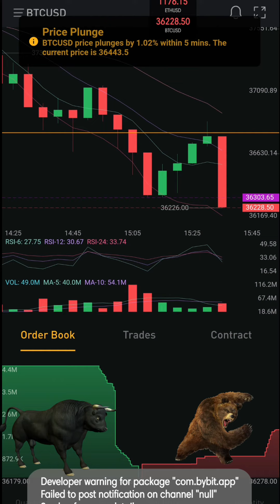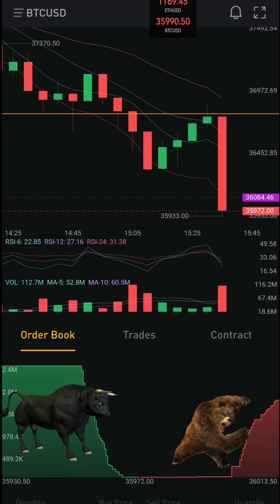bitcoin dump on a 5 min candle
I couldn't help myself but to make this just for fun

Links I recommend with with special signup bonuses of Upto $60k which vary time to time and depending on your deposit levels (NFA)

Crypto wallet and exchanges

📚 Fibonacci Books I recommend to read to trade like a boss

Do you have what it takes to stay one step ahead in your Crypto life?

If you want to support the vision to create a new crypto currency paradexes you are most welcome to join the founding community

Btc wallet bc1qxvvmvf3lu5za80d4rpsrxpjsh7yvg0aca55xt2
Eth wallet 0x9795c109DF27282Bc94c84C10f95Dbe2d8a02b29
Ltc wallet ltc1q990s6ywk2z2xwppccnx9umvjr33q5x7vl6hprs
Dot wallet 16KNkR7JdHv9HdeF6rApRfLb5Rs26scxc9mAAJJUmQevWCj3
USDT Erc20 wallet 0x9795c109DF27282Bc94c84C10f95Dbe2d8a02b29
Usdt Trc20 (Tron) TDQvnZrzJjpLrqJrJYwW9fswuGuEC42xAC